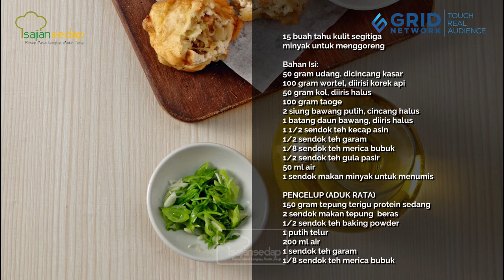Beda Dari Yang Lain! Resep Mudah Membuat Tahu Isi Udang Sayur, Nagih Banget!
Gak pake ribet dan anti gagal! Yuk bikin tahu isi udang sayur, cemilan sehat nan lezat untuk keluarga di rumah! Ikuti resepnya ya SaSe Lovers!

15 buah tahu kulit segitiga
minyak untuk menggoreng
Bahan Isi:
50 gram udang, dicincang kasar
100 gram wortel, diirisi korek api
50 gram kol, diiris halus
100 gram taoge
2 siung bawang putih, cincang halus
1 batang daun bawang, diiris halus
1 1/2 sendok teh kecap asin
1/2 sendok teh garam
1/8 sendok teh merica bubuk
1/2 sendok teh gula pasir
50 ml air
1 sendok makan minyak untuk menumis
PENCELUP (ADUK RATA)
150 gram tepung terigu protein sedang
2 sendok makan tepung  beras
1/2 sendok teh baking powder
1 putih telur
200 ml air
1 sendok teh garam
1/8 sendok teh merica bubuk

Produser: Intan Yusan Septiani
Penulis Naskah: Indri, Resi, Qorin, Ajeng
Peraga: Resi, Indri, Qorin
Fotografer: Andrian, Osyad, Bram
Videografer: Andrian, Osyad, Bram
Video Editor: Andrian, Osyad, Bram